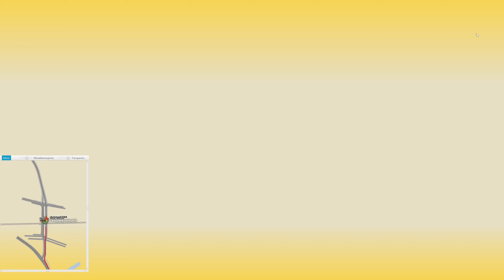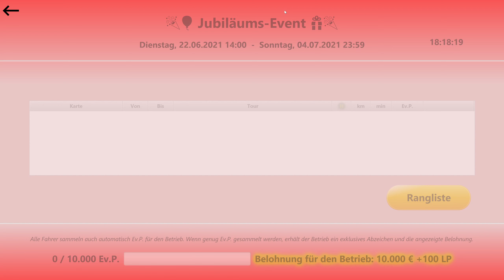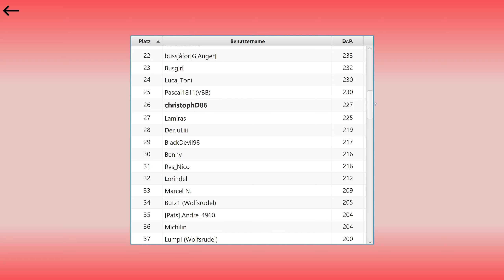Omsi 2 BBS Multiplayer Jubiläums Event Line 6 Hamburg Modern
Kaufe über diesen Link deinen Landwirtshafts Simulator und die dazugehörige DLC und unterstütze mich damit (keine Mehrkosten für euch

platform=pc&code=CD86*